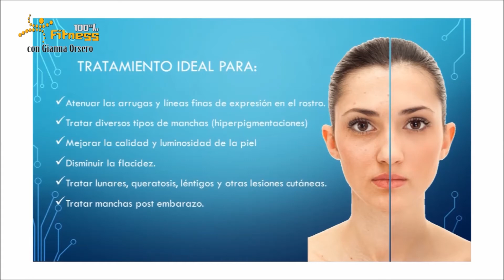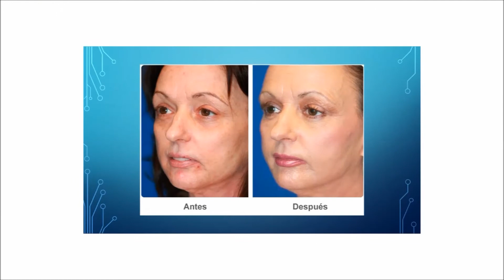Rejuvenecimiento facial con laser Erbium Yag y Neodimio Yag